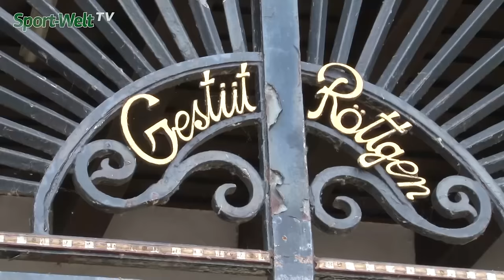Derby-Starter-Aktuell Teil 3 - El Loco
Markus Klug über die "verrückte Nase" von El Loco.